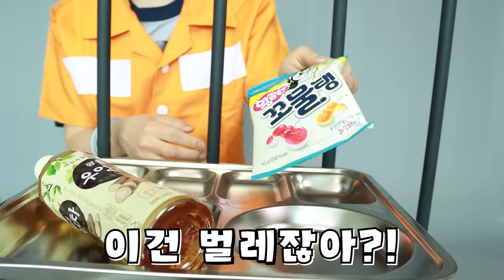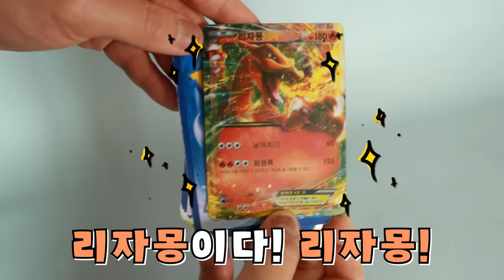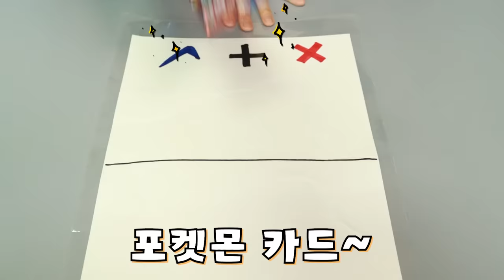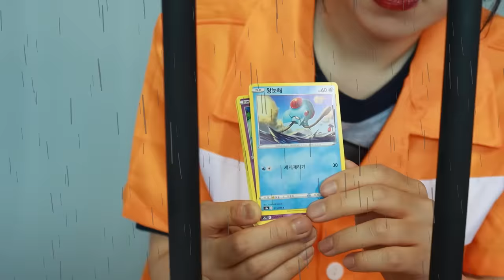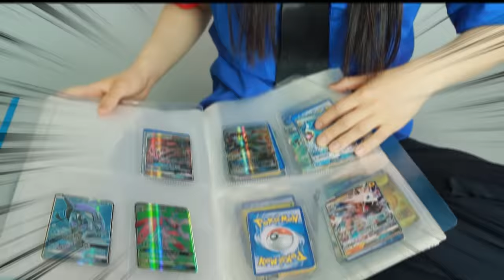경찰VS도둑 감옥: 차별받는 박세인의 최후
박세인과 스텔라 감옥에 갇혔다.
과연 어떤 판결을 받게 될까요?